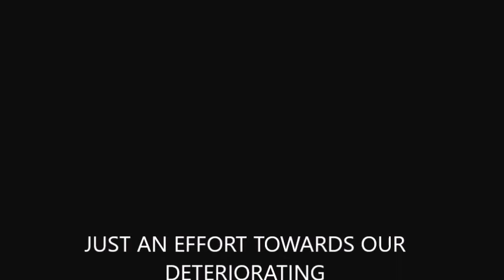Environment Definition: Air Pollution and Water Pollution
In this video, I have tried to show the importance of our Environment. Also given the acuurate definition Environment, water pollution and air pollution.